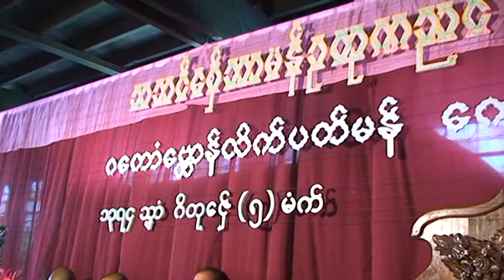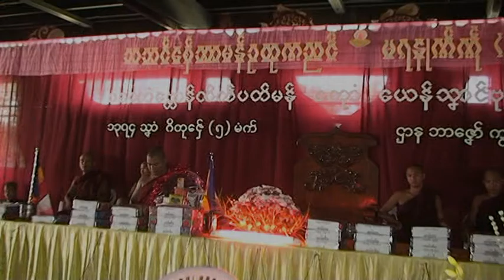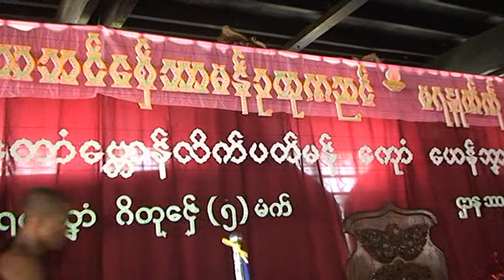MON SUMMER SCHOOL - 2 (1374/2012)